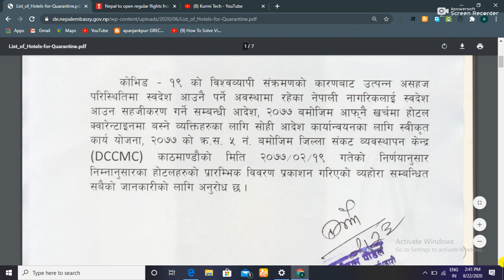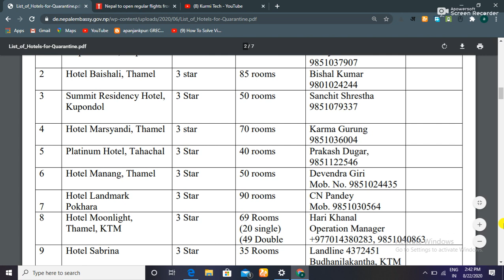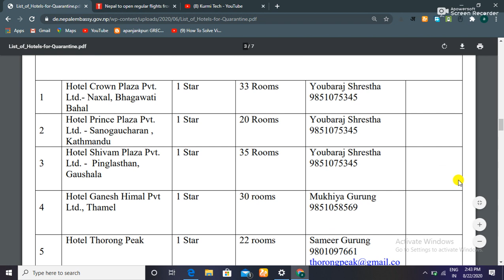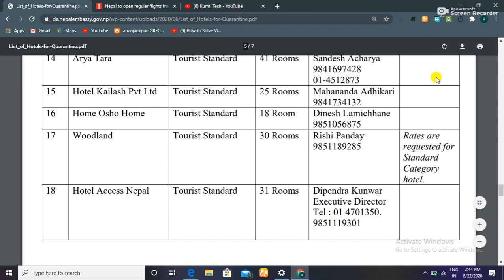क्वारंटाइन को लगी होटल कसरी बुक गर्ने || How To Booking Quarantine Hotel In Nepal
Hi
   kurmi tech
About this vedio

क्वारंटाइन को लगी होटल कसरी बुक गर्ने
 Booking Quarantine Hotel In Nepal
 How To Booking Quarantine Hotel In Nepal

Instagram id
Ramsukh1992